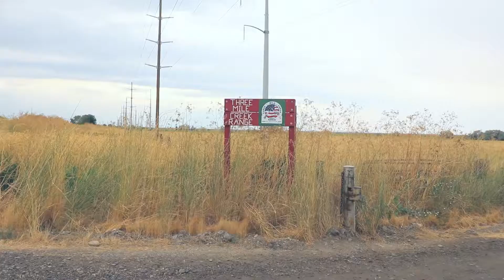A little Me Time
All of us experience those crazy hectic days, and we all have our own way to wind down.
I headed out to 3 Mile Creek in Perry Utah to check it out for my first time!
Special thank you to the Perry City Mayor for giving me private access!

Former Army, Law Enforcement Officer Bringing you Tactical gear reviews and vlogs whenever I find the time! As well as supporting the Police Unity Tour and the Utah Law Enforcement Officers Memorial